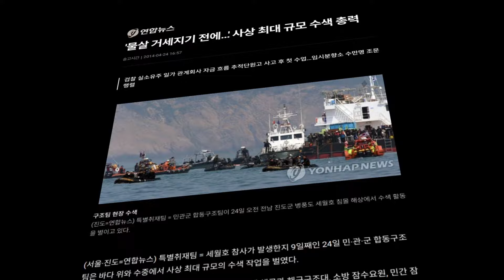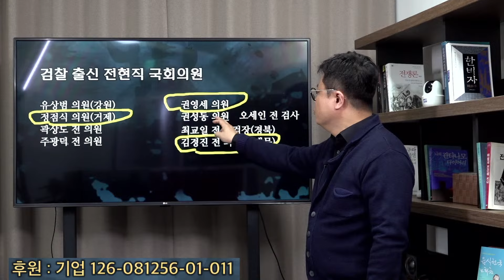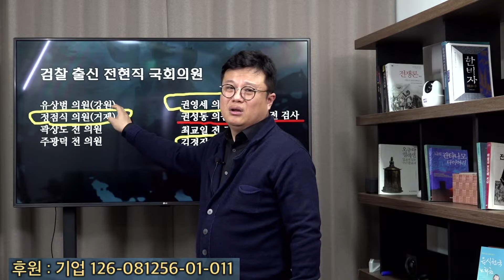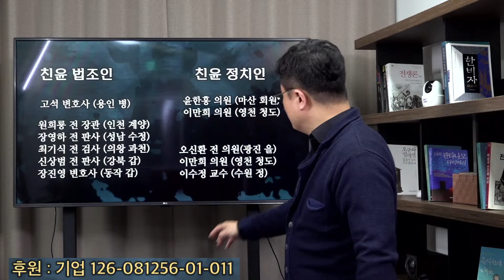현실이 되고 있는 검사 싹쓸이 공천 ...벌써 단수공천 10명 육박